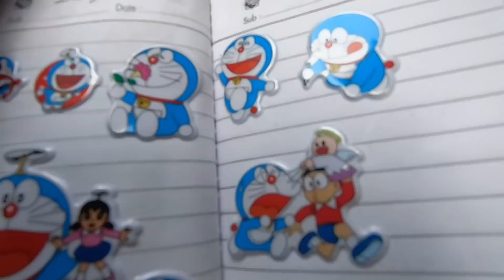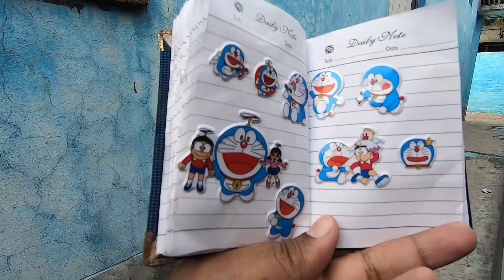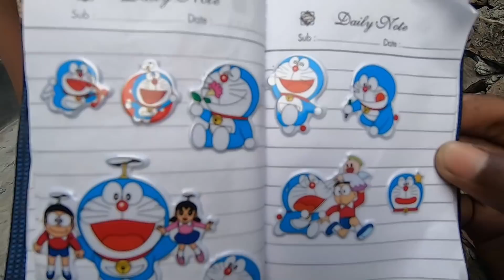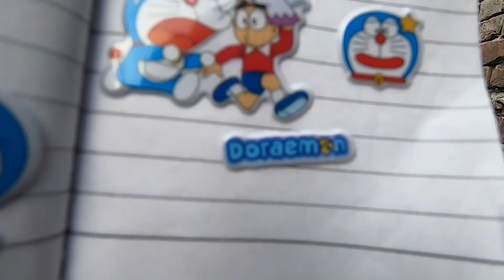Doraemon Stickers Opening and Learn Numbers and Colors with Doraemon